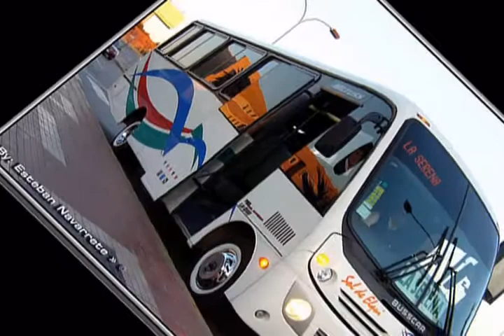Buses sol de Elqui - solo quiero mi pase - raras tocatas pencas.avi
Disfrutar de las imagenes de las maquinas de Sol de Elqui